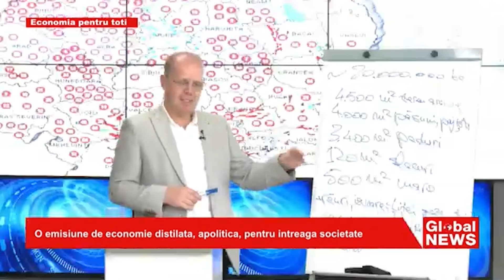Mare atentie la ceea ce se petrece!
Despre fenomenele generate sistemic, cu Octavian Badescu la "Economia pentru toti" - Global News

1. Subevaluarea consumului si suportarea costurilor comune de catre cei harnici si cumpatati.
2. Imbogatirea datorata politicii monetare, nu atributelor individuale.
3. Coniventa dintre banci, companii si state.